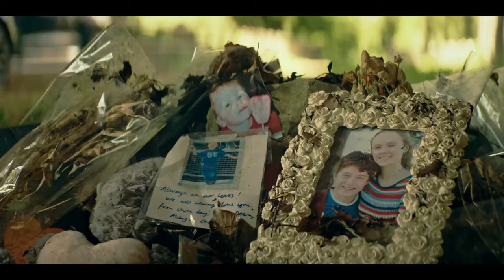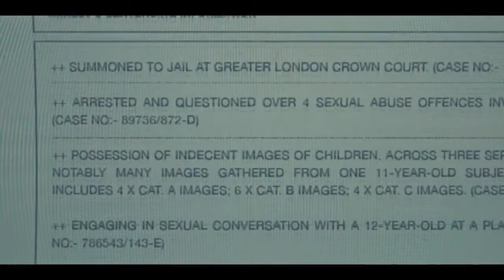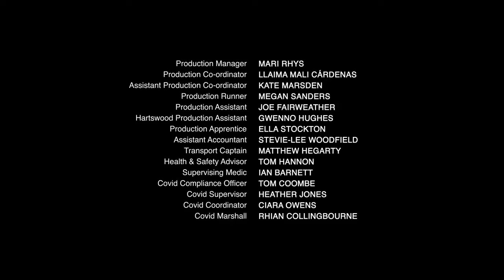ekibe episode 1 full horror movie by vj c.h.a.m.b.e.r.s tags vj mark vj juniour